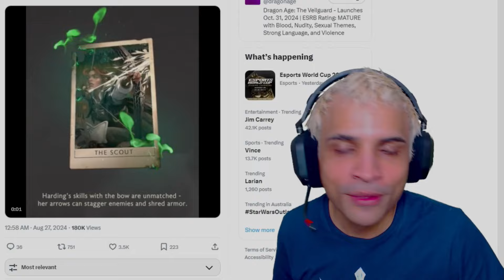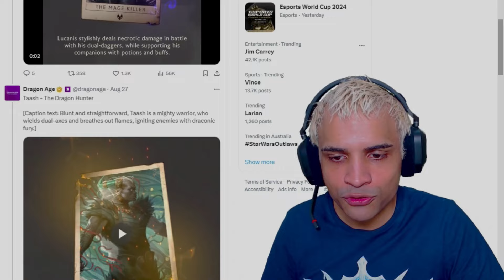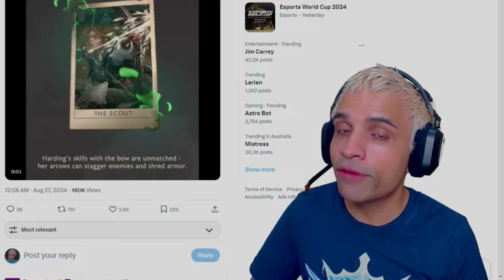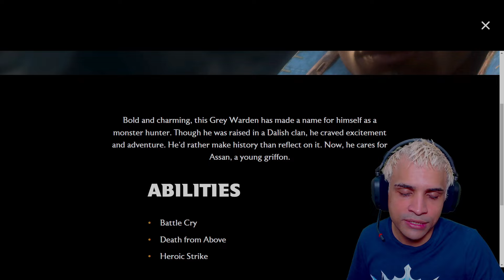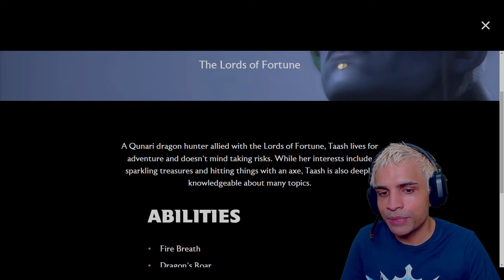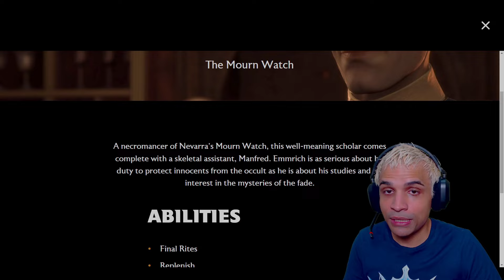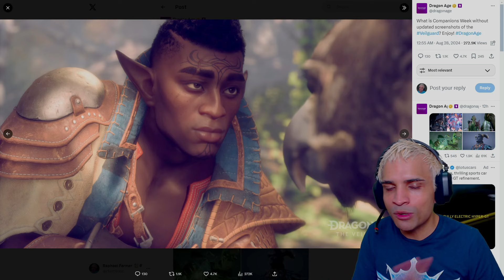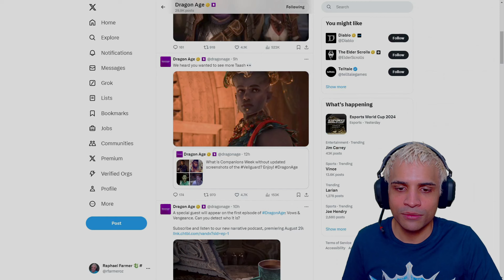PLUS DE DÉTAILS ET D'IMAGES IN-GAME de DRAGON AGE: THE VEILGUARD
BioWare et la Team Dragon Age nous offrent de nouvelles infos et de détails sur nos compagnons (Lucanis, Davrin, Emmrich, Harding, Neve et Taash) ainsi que de nouvelles images in-game (avec le moteur du jeu).

Moi c'est Raphael. Je suis écrivain, amoureux de Dragon Age. Je kiffe les beaux gosses, la romance, les belles histoires et des personnages mémorable.

Je joue sur:
- Playstation 4 PRO
- Playstation 5
- XBox Series X
- Nintendo Switch
- PC (Game Pass PC inclus)